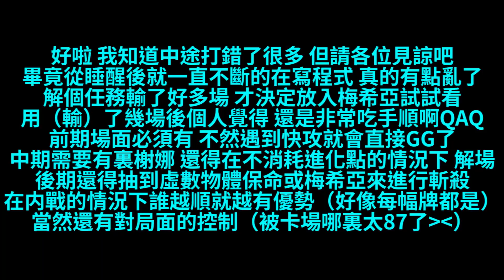歌星配一刀 | 内戰對決最重要的竟然是這張 | 【Shadowverse暗影詩章】内戰對決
今天寫了一整天的代碼
玩個SV 解復仇者任務解到快崩潰了QAQ
就試試看把梅希亞放進去
沒想到這張片成了現版本最關鍵的卡片？